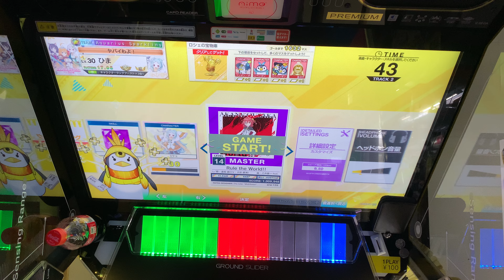【CHUNITHM NEW PLUS】 Rule the World!! ALL JUSTICE 1009988